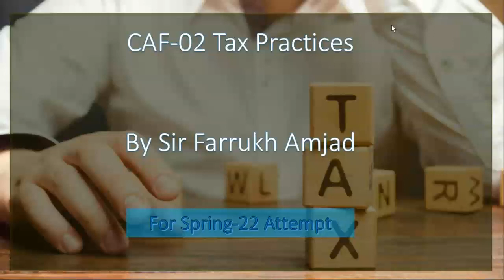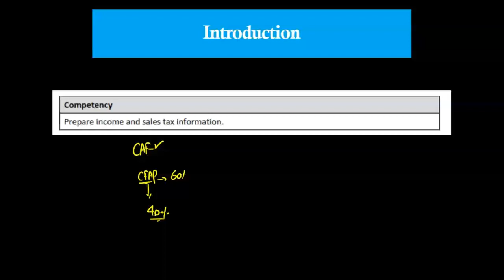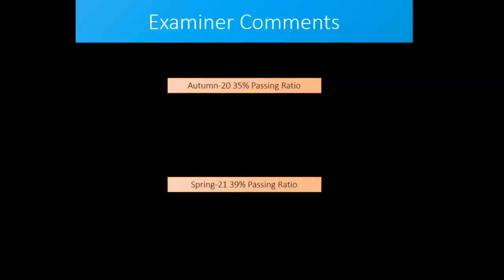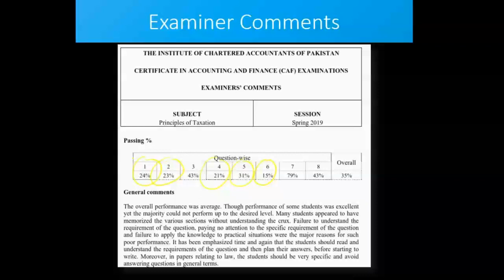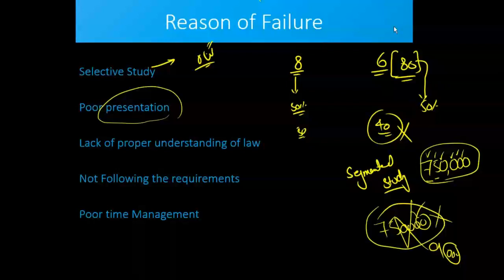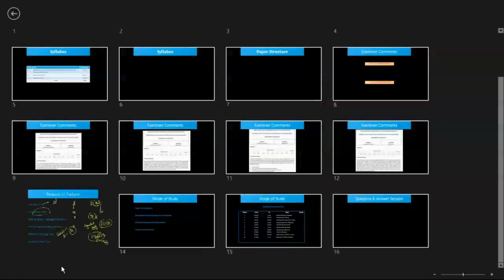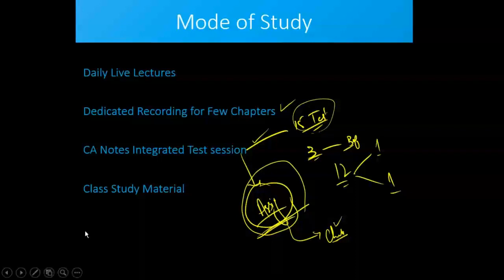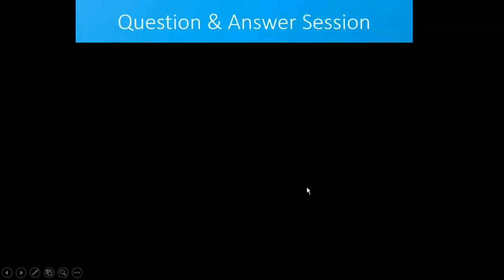|CA MADE EASY |Tax By Sir Farrukh Amjad| B-2| Day-1 Lecture 1 Orientation